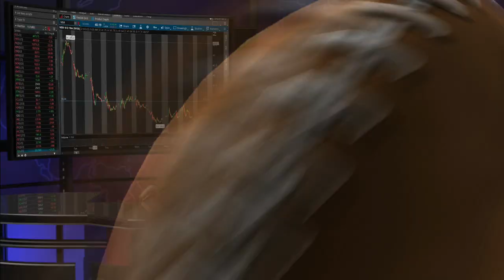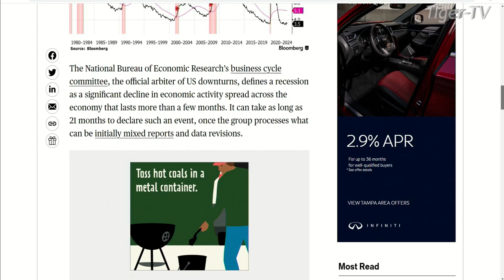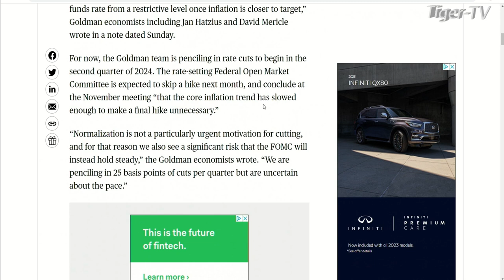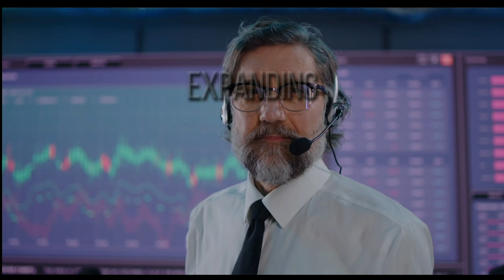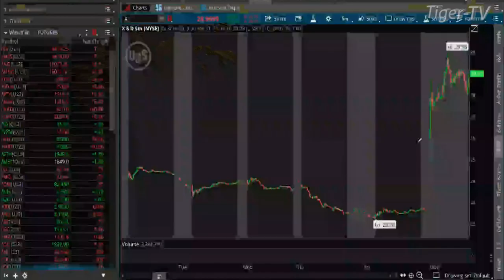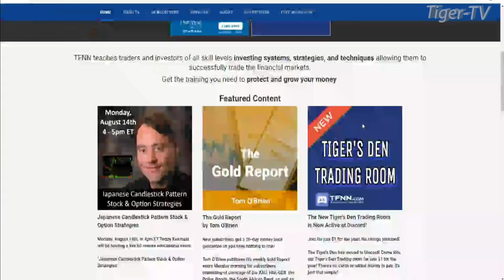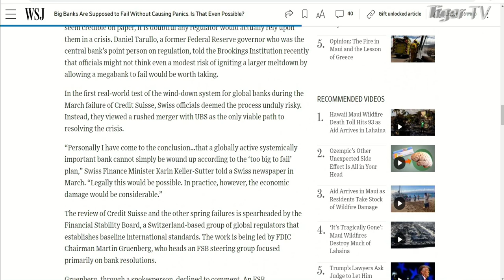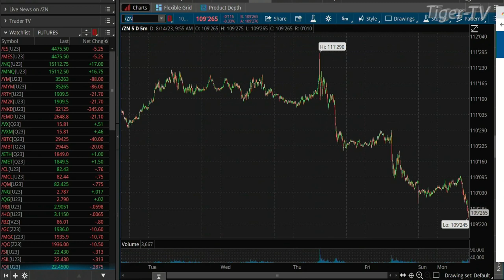August 14th The Morning Market Kickoff with Tommy O'Brien on TFNN - 2023